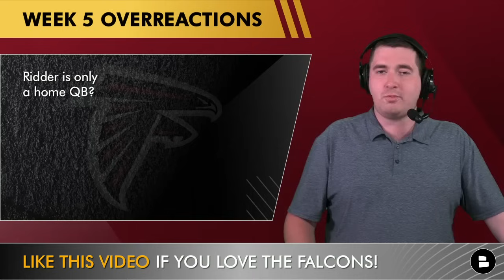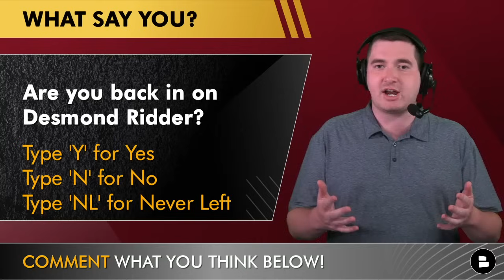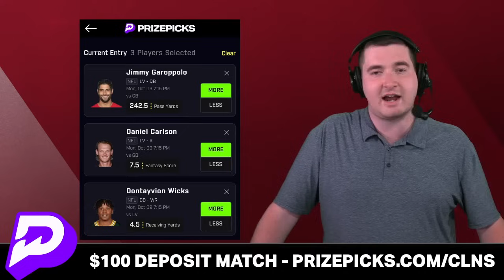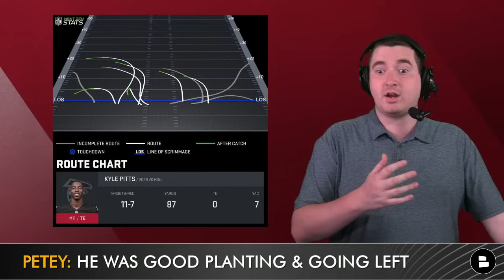Desmond Ridder A Franchise QB? Falcons OVERREACTIONS After Week 5 Win On Kyle Pitts & Jeff Okudah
Atlanta Falcons news, rumors, and overreactions after NFL Week 5 win against the Houston Texans:
- Desmond Ridder led a game-winning drive vs. the Texans after back-to-back bad games against the Jaguars and Lions. Is Ridder proving to be the franchise quarterback for the Atlanta Falcons?
- Desmond Ridder highlights shows that he is a really good QB at home in Atlanta but has struggled on the road in London and Detroit.
- Former 4th overall pick from the 2021 NFL Draft, Kyle Pitts, has struggled during the 2023 NFL Regular season. Kyle Pitts stats against the Houston Texans: 7 receptions for 87 yards.
- Rookie quarterback C.J. Stroud had strong words for Falcons cornerbacks A.J. Terrell and Jeff Okudah. How legit is the Falcons cornerback duo?

Atlanta Falcons overreactions after Week 5 win vs. the Houston Texans:
- Desmond Ridder is only good at home
- Kyle Pitts is back after being labeled a bust
- A.J. Terrell & Jeff Okudah are an elite cornerback duo

Be a REAL ONE and like today's show!

Be in the know on EVERYTHING Falcons by also joining our Atlanta Falcons Facebook page!

Stay up-to-date on all things Atlanta Falcons with daily news, rumors, and highlights from top sources like ESPN, USA Today, Locked on Falcons, and The Athletic on Chat Sports

C.J. Stroud on A.J. Terrell and Jeff Okudah:
"Okudah and A.J. Terrell are two great defensive backs. I think they are a great tandem together."

Want to be the first commenter on a video? Hit that notification icon and stay locked in on all Atlanta Falcons news & rumors!

Desmond Ridder highlights and stats vs. the Houston Texans:
28/37
328 passing yards
2 total touchdowns
0 turnovers
81.5 QB RTG

Atlanta Falcons schedule:
Week 1: vs. Panthers, W, 24-10
Week 2: vs. Packers, W, 25-24
Week 3: at Lions, L, 20-6
Week 4: at Jaguars, L, 23-7
Week 5: vs. Texans, W, 21-19
Week 6: vs. Commanders
Week 7: at Buccaneers
Week 8: at Titans
Week 9: vs. Vikings
Week 10: at Cardinals
Week 11: BYE
Week 12: vs. Saints
Week 13: at Jets
Week 14: vs. Buccaneers
Week 15: at Panthers
Week 16: vs. Colts
Week 17: at Bears
Week 18: at Saints

Kyle Pitts highlights and stats vs. the Texans:
11 targets
7 receptions
87 receiving yards
0 touchdowns
12.4 yards per catch

Don't be shy! Answer these Atlanta Falcons questions:
- Are you back-in on Ridder? Type ‘Y’ for Yes, ‘N’ for No, or ‘NL’ for you never left
- Grade the A.J. Terrell & Jeff Okudah duo! Scale 1-10